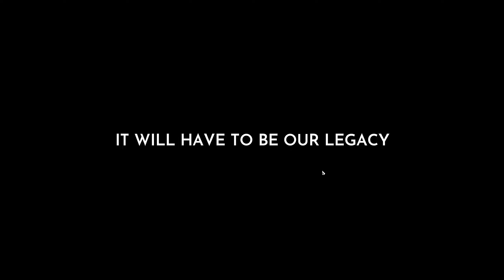WE PRIORITIZED SAVING LIVES! - FROSTPUNK THE ARKS Let's Play Part 6 ENDING (1440p 60FPS PC)